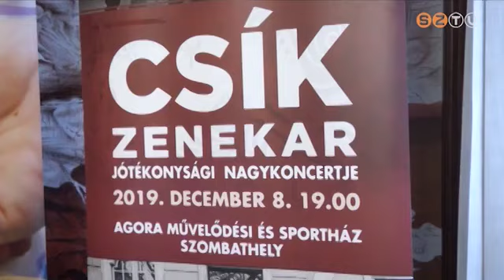Jótékonysági koncertet ad Szombathelyen a Csík Zenekar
Nagyszabású jótékonysági koncertet ad Szombathelyen december 8-án a Kossuth-díjas Csík Zenekar. Az együttes a Magyar Zenei Kulturális Alapítvány szervezésében érkezik a vasi megyeszékhelyre. A részleteket sajtótájékoztatón ismertették a szombathelyi Városházán.